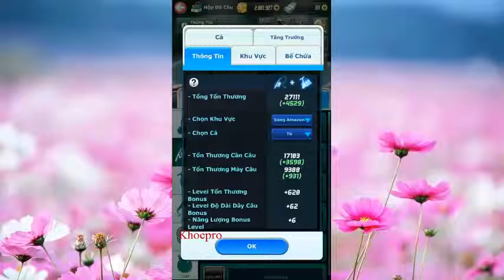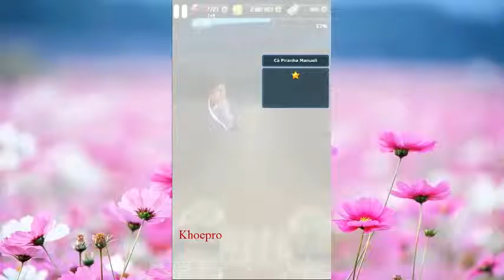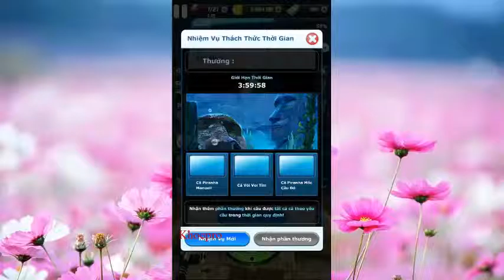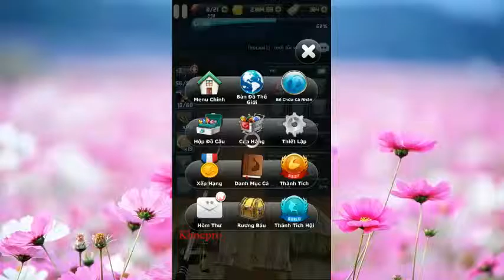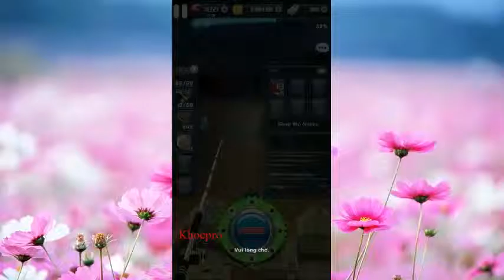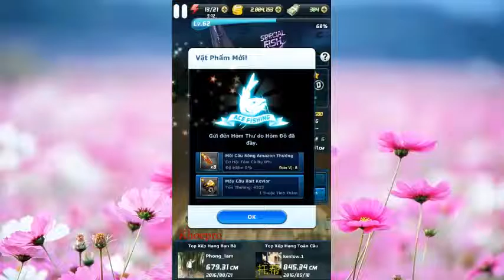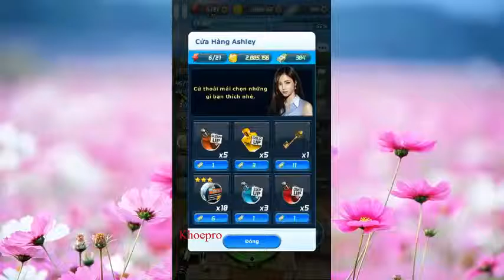ACE FISHING - 20 AMAZON HIDEN FISH LURE FOR 9 FISH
ACE FISHING - CHACA CHACA - PANGASUIS - DARK ALLIGATOR GAR